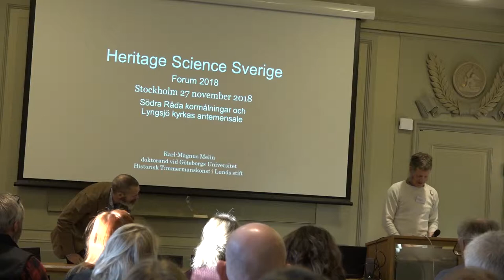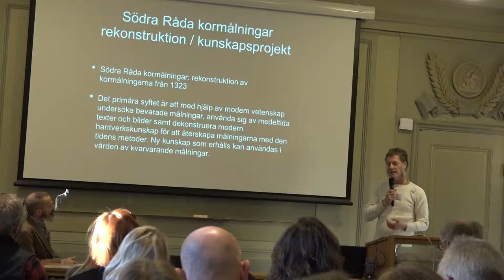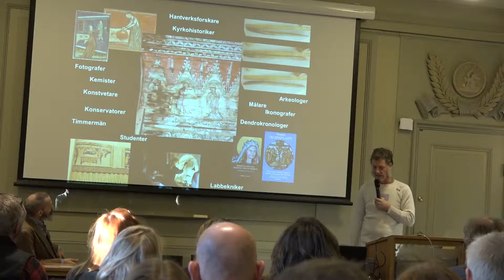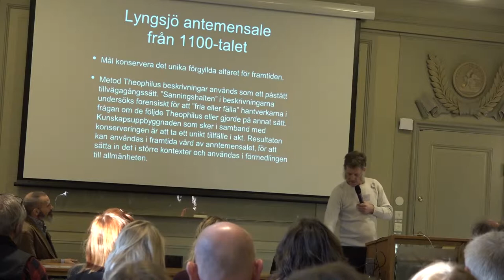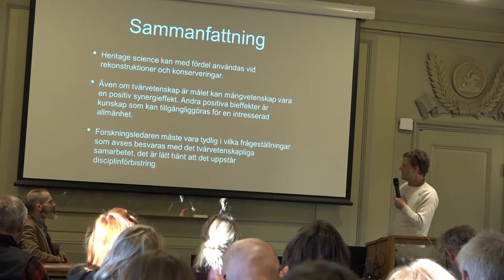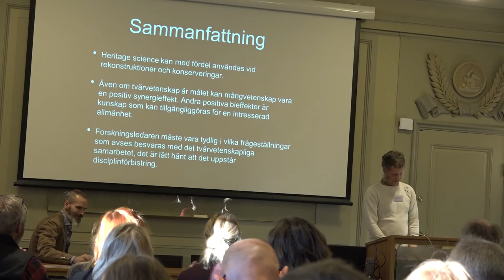HSS Forum 2018: Karl-Magnus Melin, Göteborgs universitet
Södra Råda kormålningar och Lyngsjö kyrkas antemensale